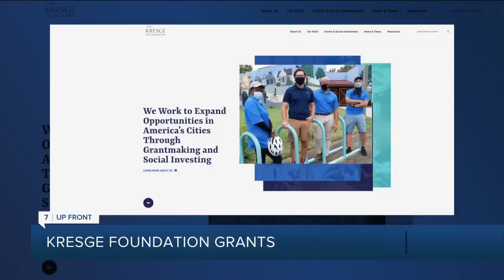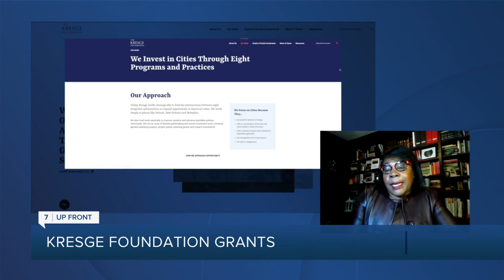Kresge Foundation's ongoing work to end systemic racism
On Wednesday's UpFront segment, we discuss racial justice in Detroit and across the country.